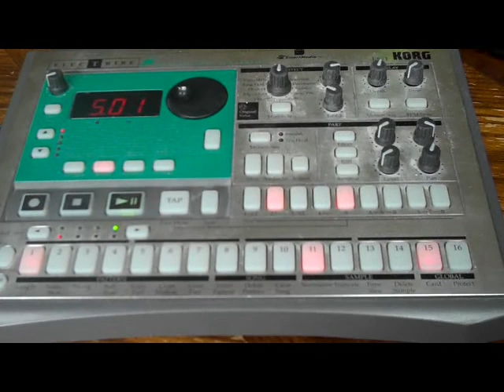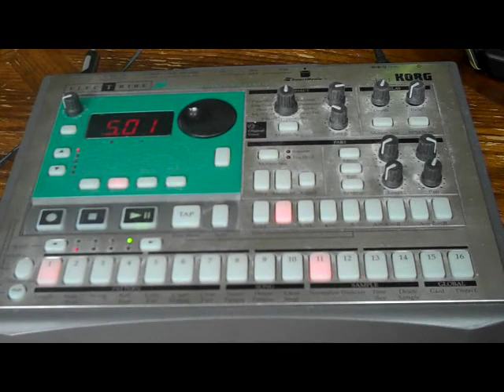Nico's Forgotten Money Jungle Answer to Charles Mingus - [Henry Lewis Radd]